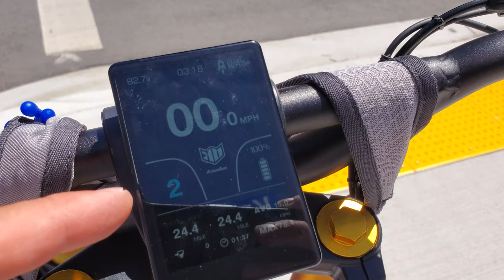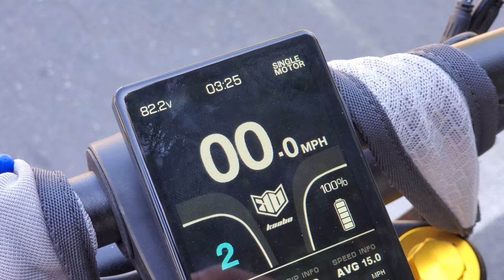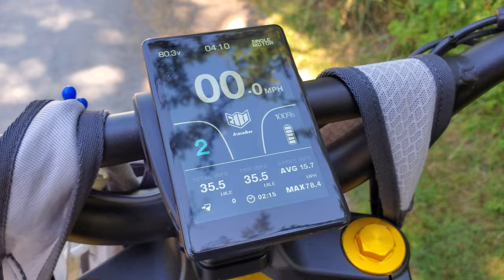Wolf King GT Pro Range Test - Big Guy Range Test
Wolf King GT Pro Range Test
For this test I chose a destination, the airport, that was about 20 Miles (32 Kms) from Victoria to travel to and see how it would perform. Simply put I was blown away but the range of this 72V beast. If you happen to know how to turn on cruise control do let me know. I though it had something to do with pressing the negative button twice...but I couldn't make it work. At the time of this filming, I was 265lbs and 6' tall.

The Kaabo Wolf King GT premium electric scooter is built to go further, faster. Legit 70 mile range and 62 mph top speed. With more powerful 50A sine wave controllers in the stem, you can ride harder, longer without overheating. Under your feet, the King GT’s got an enormous rubberized deck, motorcycle-grade suspension on the front, and serious spring suspension on the rear. Along with those fat 11 in street tires, the GT delivers maximum comfort.

As their grand tourer, Kaabo fortified the aluminum alloy Wolf King GT design and amped up the comfort features. Upgrading from the traditional EY3 finger throttle and LCD display to a bigger, better, centered 4.2" TFT display and more comfortable thumb throttle, it’s easier to check your speed, engage eco/turbo mode and switch on your lights. And, let’s talk about the lights. The King GT has front and rear turn signals, the signature Wolf dual headlights, and under-deck lighting, along with our full attention. It looks sick, rides smooth, and is the ultimate performance machine.

Enormous 72V 35 Ah Samsung or LG battery means you can reach higher speed and go longer range
Fortified, forged aluminum design with IPX5 rating rides through wet roads and light rain (but nix the heavy downpours)
Dual hydraulic brakes paired with the front and rear suspension system deliver excellent stopping power
Luxurious cockpit with a centered TFT display, updated eco/turbo buttons, thumb throttle, and taller, wider handlebars than the Kaabo Wolf King allows you to read and comfortable reach everything you need

Purchase Electric Scooters at Voro Motors

Accessories Used in this Video

Amazon Link to Purchase Scooters

Watch the Full Trip up to the Airport on the Wolf King GT Pro - 90 Mins

00:00 Wolf King GT Pro Range Test
00:27 What am I bringing
00:53 Eclectic Scooter Settings
01:33 Alex Cameo
02:27 Airport Arrival
03:00 Helmet Pickup
03:34 Return Trip
04:05 I made it!
04:35 What did I like
05:11 What I didn't like

To Send Products to be featured on

I have both a USA & Canadian Address as I live on the Border.

Want my help deciding on an Electric Scooter? 🛴🚲🛵🚗👉
Click on the link below and fill out the form
and I will personally email you my best recommendation.